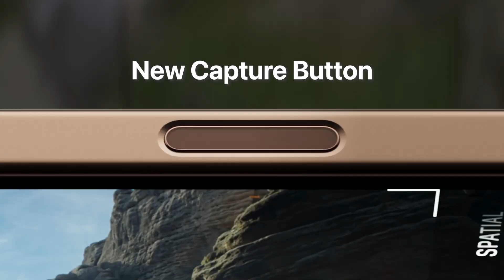iPhone 16 Pro Secrets in 10 Seconds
Meet the iPhone 16 Pro, where innovation meets perfection! Get ready to be amazed by the stunning 6.5-inch Super Retina XDR display, offering unparalleled clarity and vibrant colors. With the new A18 Bionic chip, experience lightning-fast performance and efficiency like never before. Capture the world in breathtaking detail with the advanced triple-lens camera system, featuring Night Mode 2.0 and 8K video recording. Plus, with 5G connectivity, download and stream at blazing speeds. And did we mention the all-day battery life and ultra-sleek design? The iPhone 16 Pro is your ultimate tech companion.